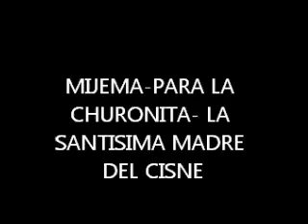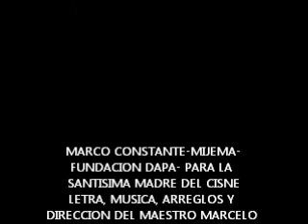MARCO CONSTANTE-MIJEMA-OH MADRE DEL SALVADOR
ESTE VIDEO CON TODO MI AMOR PARA NUESTRA MADRE SANTISIMA DEL CISNE- NUESTRA CHURONITA. CON RECUERDOS MUY HERMOSOS. LES INVITO A DISFRUTARLOS. LE PIDO BENDICIONES PARA TODOS NOSOTROS.